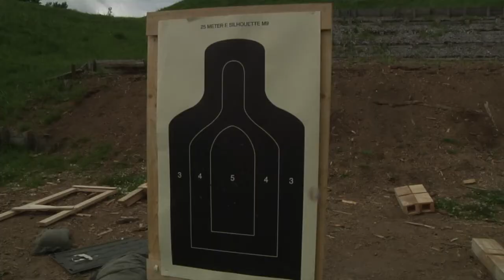Operation Atlantic Resolve - Stress Shoot in Estonia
Shooting at targets when you're well rested can be easy, but when you’re physically exhausted and stressed – it’s something altogether different. Check out what happens when U.S. Paratroopers from the 173rd Airborne Brigade and Estonian scouts turn stressful firing into a competition. Video by Army Sgt. Zeta Green.